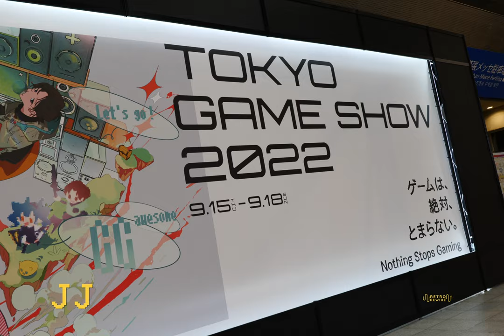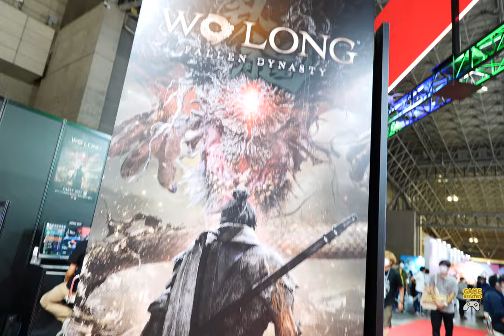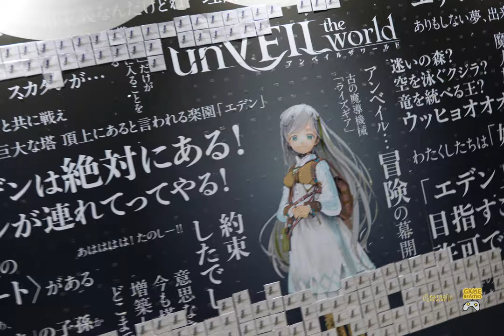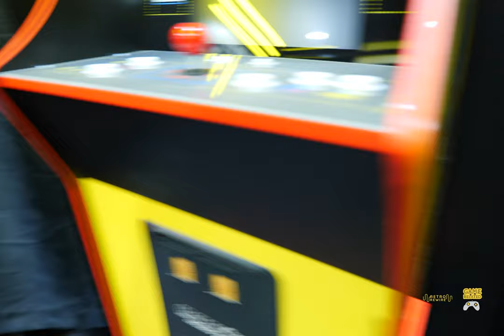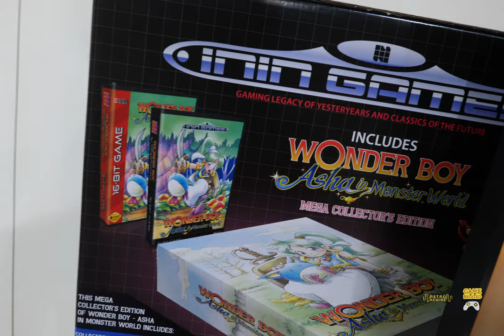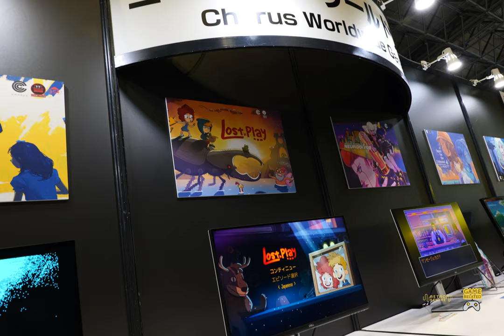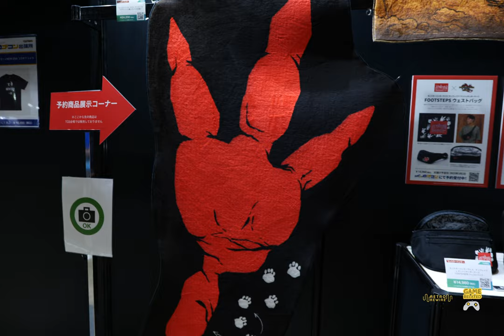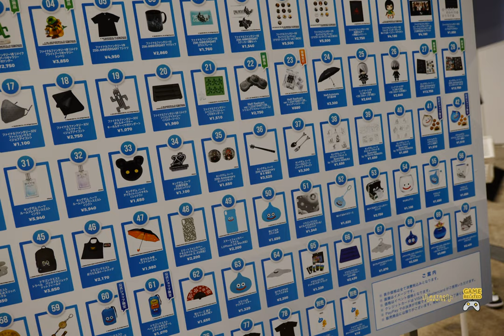TOKYO GAME SHOW 2022! Let's take a peek at latest gaming news straight from Japan!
After two years, TGS is back and in full swing! Let's have a look at what this year's show has to offer.  For more content like this, give the video a like!

Chapters

00:00 - Intro
00:20 - Wo Long Koei Tecmo
01:45 - SEGA ATLUS
03:44 - Square ENIX
04:15 - Konami
04:37 - Steam DECK
04:45 - THQ NORDIC
04:48 - AEW Highlights
08:17 - THQ NORDIC continued
08:51 - Shueisha Games
09:04 - CAPCOM
10:31 - Bandai Namco
11:00 - Sunsoft
11:52 - Arcade 1up
12:18 - Strictly Limited Games
13:40 - INDIE games
17:15 - REV to Vertex
17:27 - CAPCOM TGS store
17:48 - FANGAMER TGS store
19:19 - Square ENIX store
21:10 - KOJIMA productions store
21:59 - Controllers
22:38 - OUTRO